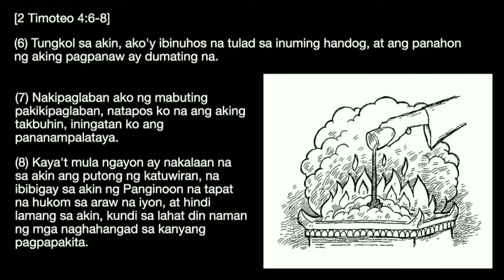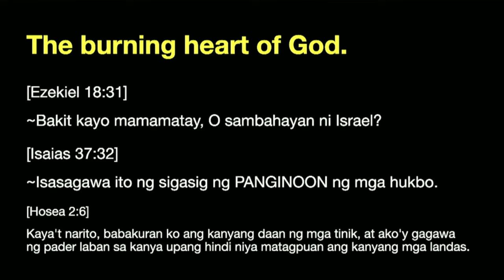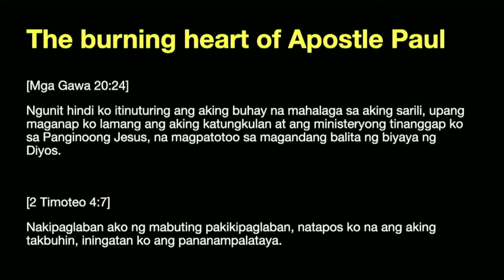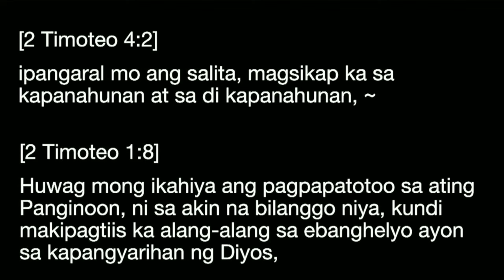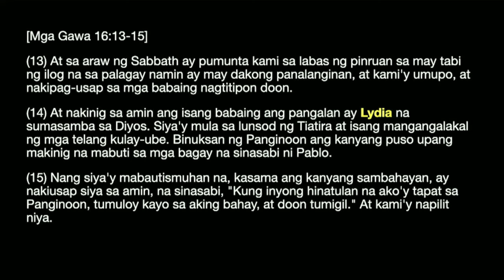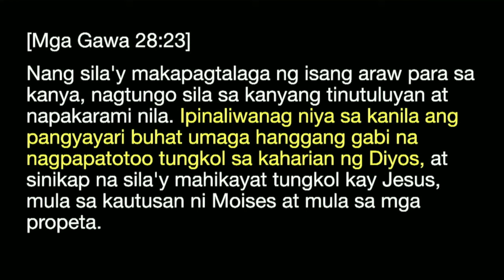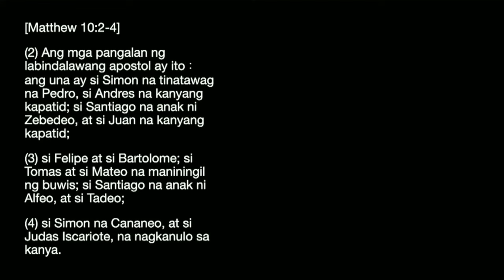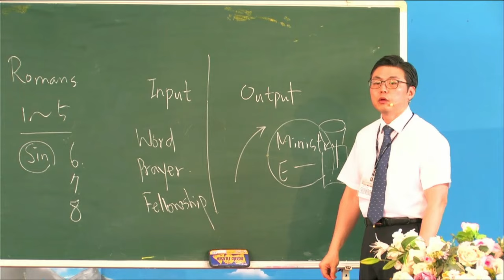Session 2 – Faith of Paul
2024 Young Adult Retreat
Men of Faith Who Imitated Jesus
Session 2
Senior Pastor Choi Wonyoung